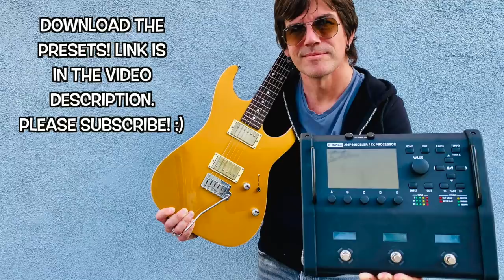10 PARTS, 10 TONES using the FRACTAL FM3! FREE PRESETS!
Pete tracked a schizo piece of music using the FM3 for all the tones, recorded direct into Logic. He started with factory presets and tweaked (sometimes a little, sometimes a lot) until he dug the tone- each tone inspired the corresponding part you hear! THE PRESETS HERE!